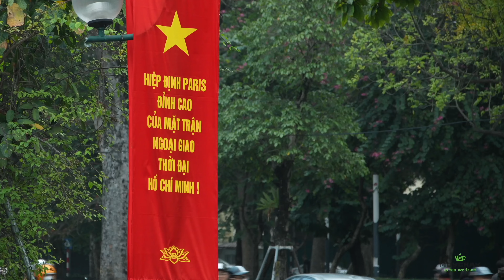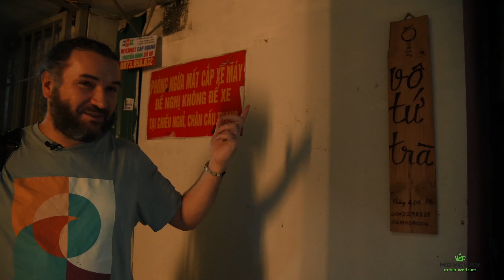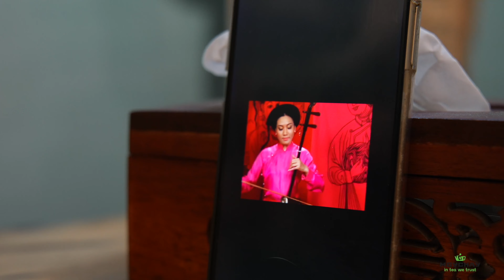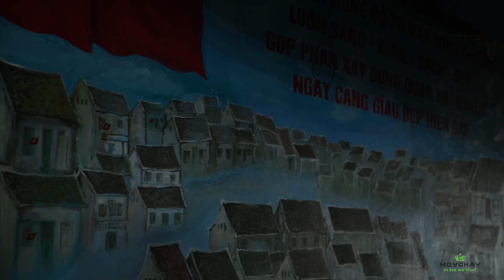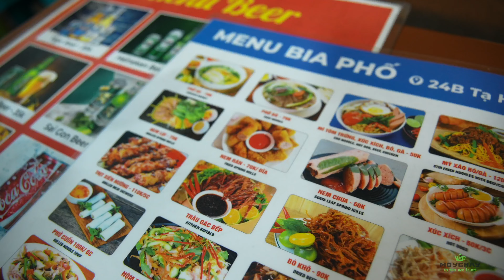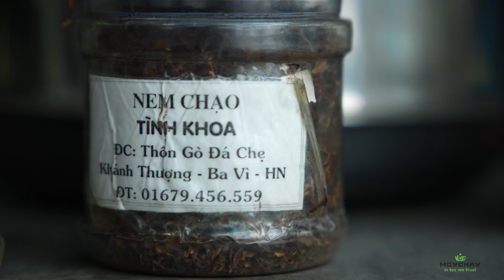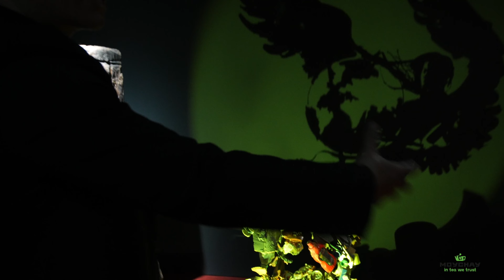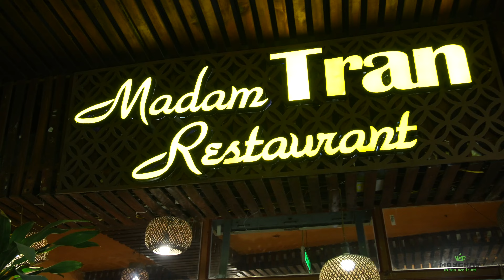Tea in Hanoi. Vietnam project begins.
This video highlights our first visit to organise new tea project in Vietnam, where we explore the North of the country. Our team immerses in local culture and explores local ceramics and tea, visits a tea house and of course tries Vietnamese dishes. Vietnamese teas are inspiring and have very unusual tastes, making a visit to the tea house a wonderful experience. Moychay Vietnam let it be!

00:00:00 Introduction to the local culture and tea making traditions
00:04:50 Secret pottery location in Hanoi
00:12:33 Fish restaurant and Lunar New Year
00:17:00 Night market in Hanoi
00:21:16 Ceramic village and local pottery studios
00:23:52 Local pottery factory (huge!)
00:35:33 Another local market in Hanoi
00:46:40 Chada tea better than coffee and Coca-Cola
00:50:40 Bye bye Hanoi! On the way to the mountains!